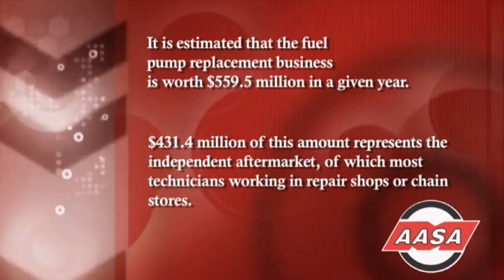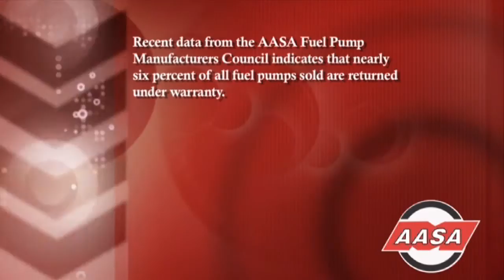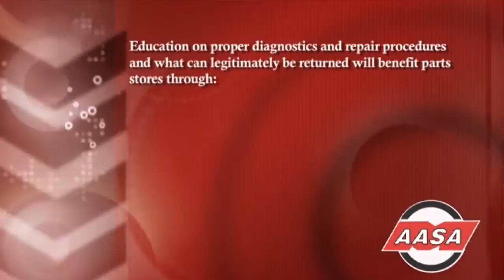Fuel Pump Replacement Costs and How We Can Prevent Them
Large fuel pump replacement costs take a toll on our industry and the environment. Our goal at AASA is to reduce both through education and instruction.